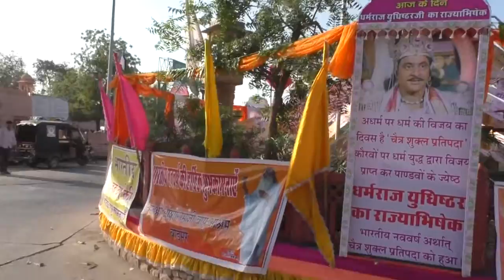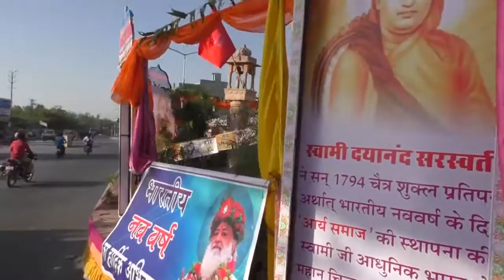चेटीचंड महोत्सव पर बाड़मेर(राज.) में पूज्य बापूजी के भक्तों द्वारा सुप्रचार अभियान्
चेटीचंड महोत्सव (चैत्री नूतन वर्ष) के पावन पर्व पर बाड़मेर (राज.) में पूज्य संत श्री आशारामजी बापू के भक्तों ने रेल्वे स्टेशन के बाहर किया सुप्रचार अभियान - २९ मार्च २०१७